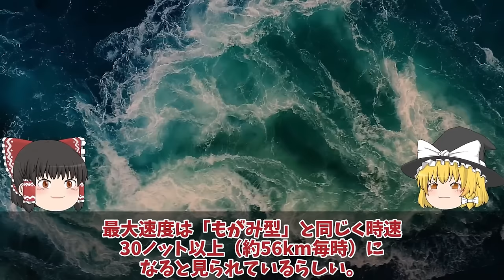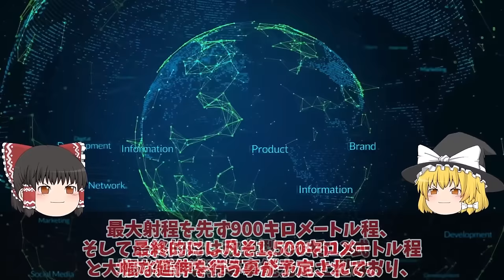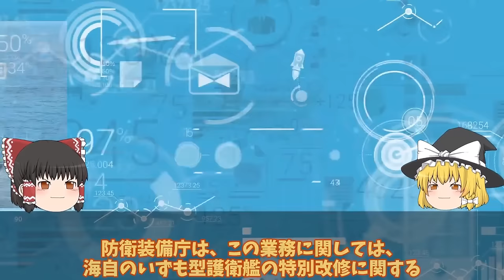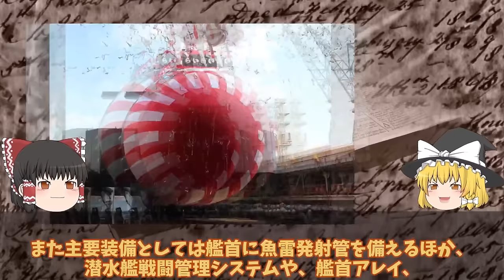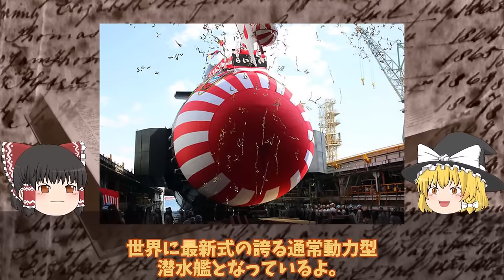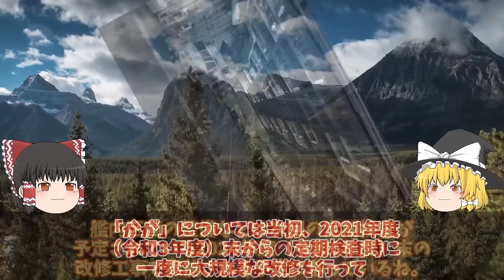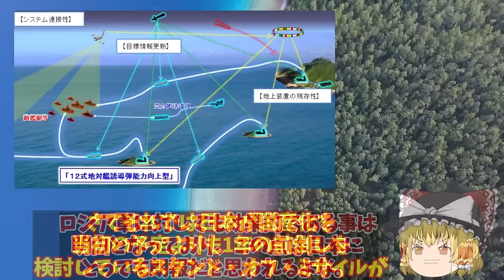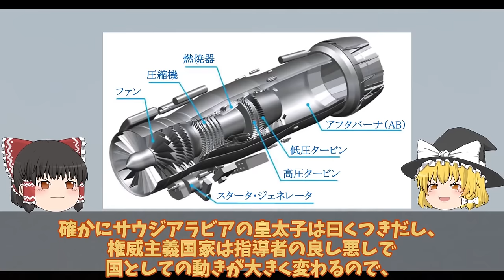【ゆっくり解説・軍事News】陸海空自最強 本気で次期FFM量産体制開始排水量4880トン142mへ巨大化に国連恐れる！FFM-AAW輸出開始【スペシャル・特集】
陸海空自最強 本気で次期FFM量産体制開始排水量4880トン142mへ巨大化に国連恐れる！FFM-AAW輸出開始【スペシャル・特集】

1衛省本気で次期FFM量産体制開始排水量4880トン142mへ巨大化に国連恐れる！豪州で姿現す海自FFM-AAW輸出開始へ？

2防衛省本気で和製トマホーク完成三菱マジでヤバい12式延伸技術完成間近か！一年前倒しで反撃能力に世界最強へ？

3防衛省本気でF35B戦闘機STOVL用バージ計画始動はしけ衝撃的な能力に革命的！浮橋バージ計画に新戦術に国連恐れる？

4海自潜水艦ついに潜航深度バレらいげい進水で仏原潜超え国連会議！中国も褒めたエンジン性能に唖然？

5自空母化改修完了で艦首四角驚異の甲板散水試験F35B戦闘機の発着が可能か！日本史上最大の護衛艦かが衝撃的な映像？

6国産トマホーク三菱ついに完成12式精密誘導弾改も一年前倒し決定か！トマホークと長射程兵器に国連恐れた？

7三菱IHIついに本気でF3戦闘機開発サウジ参加でX2心神量産決定した！日英伊では日本主導にやっぱり変更？